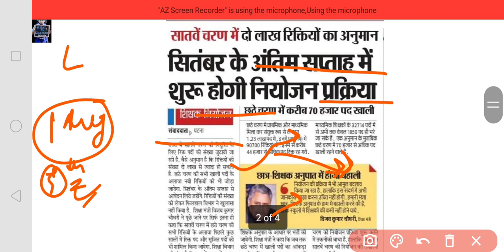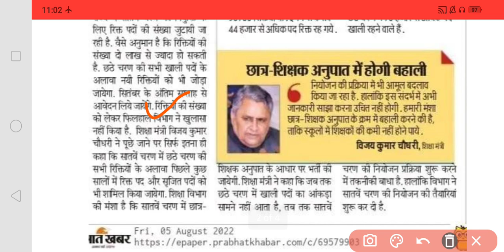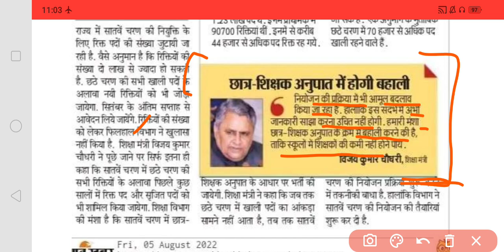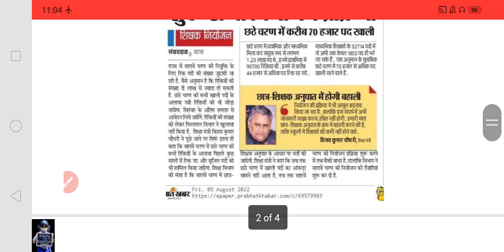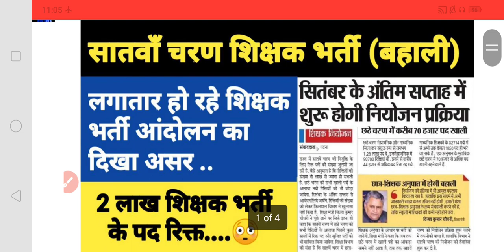सातवें चरण शिक्षक भर्ती | 2 लाख पद रिक्त | भर्ती सितम्बर 2022 में |5 Aug 22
जो कोई भी UPPSC ,BPSC ,UPTET ,CTET ,REET ,BTET ,MPTET ,KVS ,DSSSB ,UPPRT(सुपरटेट) etc की तैयारी करता है,वो रोज कम्युनिटी से फ्री टेस्ट दे सकता है ।

67th BPSC
BPSC
Bihar public service commission
67th BPSC Exam date
23rd January 2022 67th BPSC Exam
Ghatnachakra purvavlokan
BPSC k liye free test
67th bpsc k liye free test
BPSC topper, 65th BPSC topper
67th bpsc prelims exam date